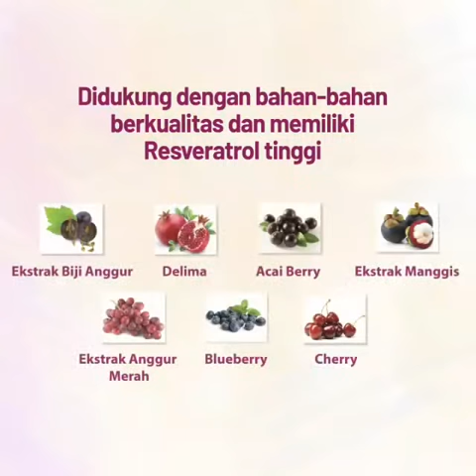Waw cellnex luar biasa bisa membatu banyak orang